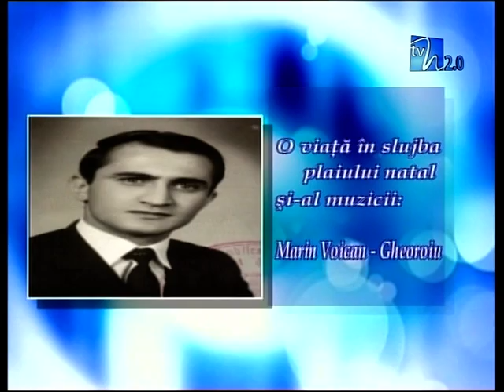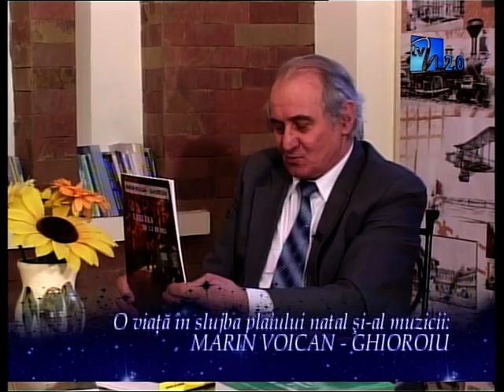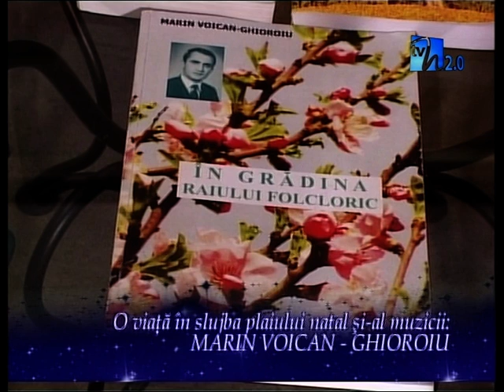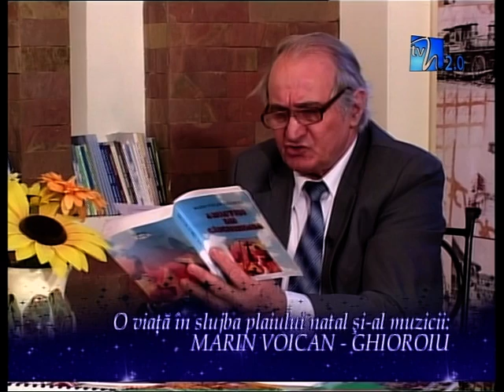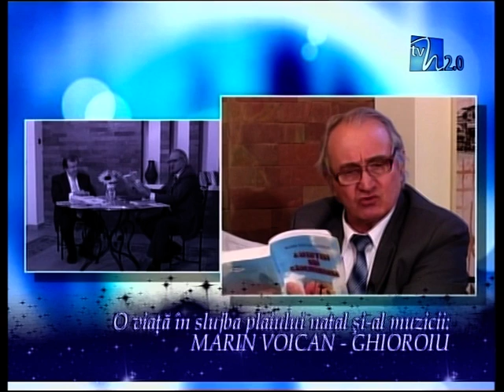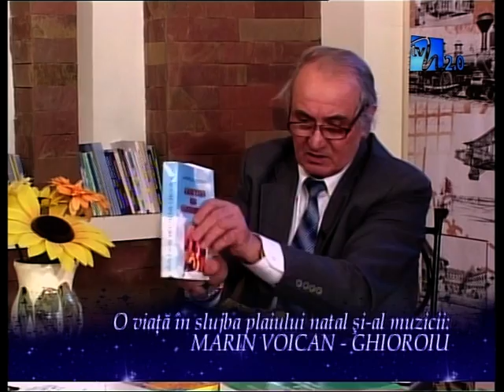VTS 01 1